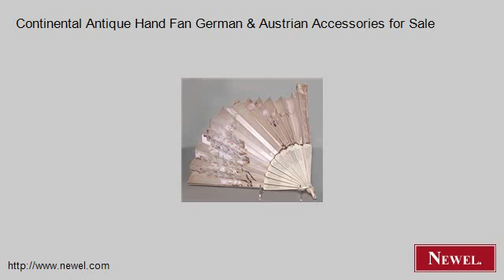Continental Antique Hand Fan German & Austrian Accessories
- Newel.com: Continental Antique Hand Fan German & Austrian Accessories for Sale (Newel Art and Antiques, New York City)